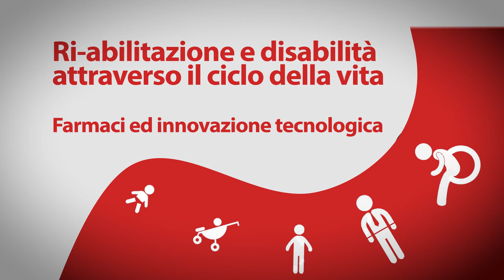45° Congresso nazionale Simfer, SAVE THE DATE | Genova, 22-25 ottobre 2017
La città di Genova torna ad ospitare il Congresso Nazionale Simfer dopo 25 anni dal XX Congresso Nazionale che vedeva come presidente il compianto professor Raimondo Cervetti. Nel 1992, anno delle Colombiadi, la città avviava una trasformazione epocale riappropriandosi del “Porto Antico”, cuore e sbocco naturale verso il mare del centro storico. Oggi come allora l’area del “Porto Antico”, restituita alla città, accoglierà i congressisti con un programma scientifico stimolante in un complesso congressuale prestigioso come i “Magazzini del Cotone”.

Il programma del congresso ruota attorno a due temi principali ed attuali che pongono importanti sfide alla riabilitazione:
- l’innovazione tecnologica e farmacologica
- Il ciclo della vita (“life span”)

L’innovazione e il progresso hanno migliorato e ampliato l’aspettativa e la qualità di vita della persona, generando bisogni ri-abilitativi nuovi e complessi, ma anche rendendo disponibili strumenti per affrontarli fino a pochi anni fa inimmaginabili.
Il confronto fra problemi riabilitativi emergenti e innovazione tecnologica e farmacologica sarà al centro del dibattito e dei contributi scienti ci del congresso.

L’appuntamento per il rinnovo degli organi societari sarà occasione importante di partecipazione e confronto per tutti i soci Simfer con l’obiettivo di dare continuità, respiro e slancio al processo di rinnovamento e crescita avviato, in questi anni, dalla nostra società scientifica.

Nelle pause e nei momenti di libertà sarà possibile godere di scorci e vedute mozzafiato, passeggiare fra i moli storici e turistici, visitare attrazioni come il museo del mare e l’acquario, salire sulla “lanterna” e sul “bigo” e scoprire angoli e locali caratteristici del centro storico più esteso d’Europa.

Gli europei giovanili paralimpici e l’avvio di una nuova fase di recupero dell’area portuale (“Blue print”) saranno per tutti i soci e i partecipanti, un’opportunità aggiuntiva di contaminazione tra saperi ed esperienze diversi e di incontro con le associazioni, i giovani e la città.

Consapevoli dell’impegno e della responsabilità necessari a garantire la migliore riuscita del Congresso, ringraziamo la Nostra Società Scientifica per la fiducia dimostrataci e vi attendiamo numerosi a Genova.